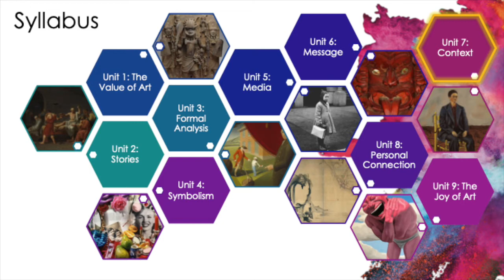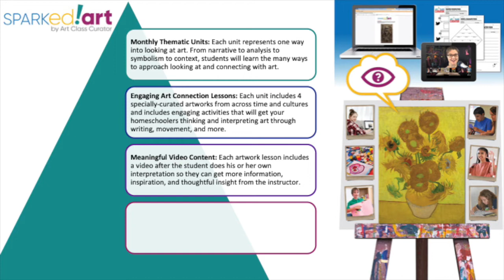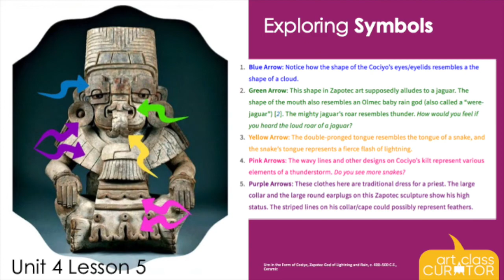Sparked Art - Homeschool Art Appreciation Course